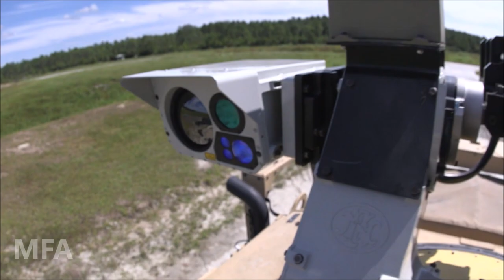Exclusive!! XM914 Live fire footage . US Marines new Advanced Futuristic Mounted Gun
The XM914 (30x113mm) weapon system is a single feed, automatic, electrically powered, link-fed, chain-driven weapon system. The XM914 weapon system is capable of firing single-shot and 200 spm bursts with included anti-hangfire protection. It can be used on vehicle-mounted remote weapon stations for several types of combat vehicles. The XM914 fires the electrically primed M789 High Explosive Dual Purpose (HEDP) round used on the Apache. Due to electromagnetic interference concerns, the weapon was converted into an XM914E1 with a percussion primed firing pin. The XM914E1 can fire the XM949 HEDP (equivalent to M789) to engage ground targets and XM1198 High Explosive Dual Purpose Self Destruct (HEDP-SD) to engage aerial targets.

In this video, Technicians with Official Naval Research (ONR) fire an XM914 System mounted to a Joint Light Tactical Vehicle during a demonstration at Camp Lejeune, N.C., Sept. 10, 2021. Marines from 2d MARDIV partnered with the Office of Naval Research (ONR) to demonstrate a remote live-fire using a 30mm system attached to a Joint Light Tactical Vehicle. ONR works with the Marine Corps and industry partners to research and evaluate capabilities that may ultimately support the needs of the Marine Corps.

This channel is all about the military. Check out other awesome military videos on this channel.